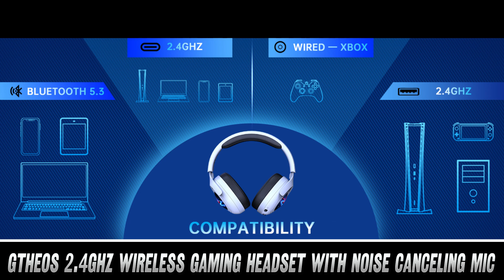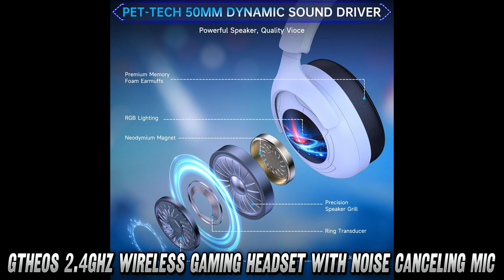Describing Gtheos 2.4GHz Wireless Gaming Headset with Noise Canceling Mic, Amazon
Gtheos 2.4GHz Gaming Headset Analysis
Key Specifications

Brand: Gtheos
Color: White
Form Factor: Over-Ear
Impedance: 32 Ohm
Battery Life: 45+ hours
Quick Charge: 5 minutes charge for 2 hours use
Full Charge Time: 2.5 hours
Wireless Range: Up to 49 feet
Latency: ≤20ms
Driver Size: 50mm

Connectivity Options

2.4GHz USB wireless

Compatible with: PS4/5, laptops, desktops, MAC, Switch
Note: Microphone not supported on Switch

Type-C wireless

Compatible with: Mobile phones, tablets, Switch
Note: Microphone not supported

Bluetooth 5.3

Compatible with: Phones, tablets, laptops

3.5mm wired connection

Compatible with: PS4/5, Switch, PC, Xbox series
Note: Only connection option for Xbox

Key Features

RGB dynamic breathing light with cosmic patterns design
ENC (Environmental Noise Cancellation) technology
Ergonomic design with 5-level adjustable headband
High-simulation protein earmuffs for comfort
Neodymium iron boron magnet for enhanced bass
3D surround sound capability

Notable Limitations

Microphone functionality not available on Nintendo Switch
Xbox compatibility limited to wired connection only
USB and Type-C dongles cannot be used separately

Support

24/7 online consulting services
Backed by 20 years of industry experience

Welcome to AMZ World! The place where you will find the best Amazon product descriptions!
Ever wondered what it feels like to game in outer space? Well, strap in cosmic warriors, because the Gtheos Gaming Headset is about to take your gaming experience to the final frontier! 🚀✨
Are you tired of your gaming sessions being cut short by dying batteries? Say goodbye to that problem! This bad boy packs a whopping 45+ hours of battery life. And get this - forgot to charge? No worries! A quick 5-minute charge gives you 2 hours of playtime. It's like having a time machine for your gaming sessions!
"But what about comfort?" I hear you ask. These aren't just headphones, they're like clouds for your ears! With protein earmuffs softer than a kitten's belly and a 5-level adjustable headband, you could wear these during an entire Lord of the Rings extended edition marathon without breaking a sweat.
Now, let's talk about that sweet, sweet sound quality. Have you ever wanted to hear your enemies' footsteps so clearly you could tell what brand of shoes they're wearing? The 50mm drivers and 3D surround sound have got you covered! And with ENC noise cancellation, the only thing your teammates will hear is your victory cries, not your mom yelling about dinner.
Compatibility concerns? This headset is like the Swiss Army knife of gaming audio! Whether you're rocking a PS5, PC, Switch, or even your grandma's ancient laptop, this headset's got more connection options than a networking event!
But here's the million-dollar question - is it worth it? At the amazing price available through the link in our description, it's not just a steal, it's practically grand theft audio!